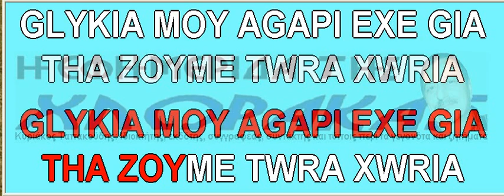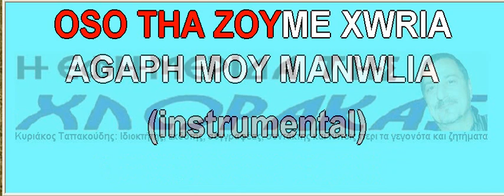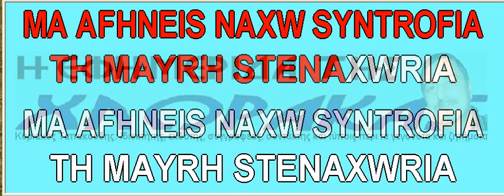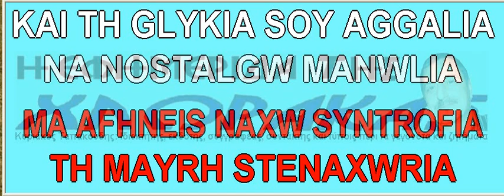Μανώλια καραοκε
Μια προσφορά απο ποιοτικά Ελληνικά Καραόκε